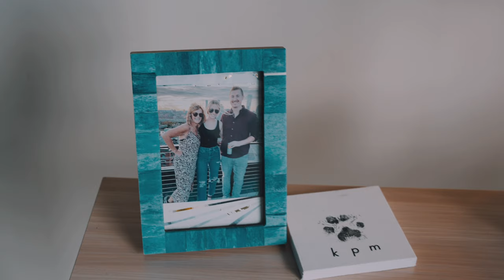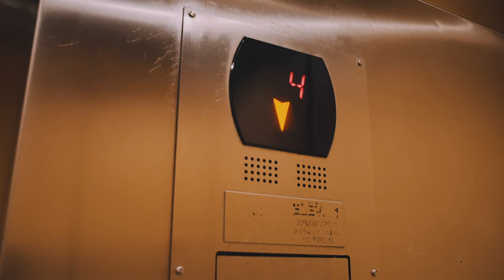Paul Markham - Jump In The Mix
Sidelined way too long just on my phone, so used to scrollin'. After a multi year hiatus from music, Boston based artist Paul Markham jumps back in the mix with some new vibes and visuals.